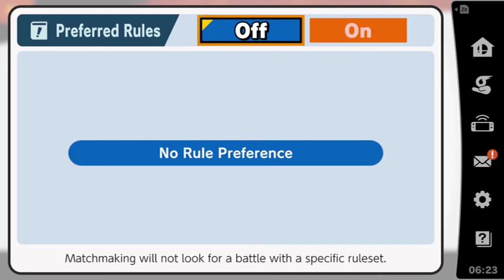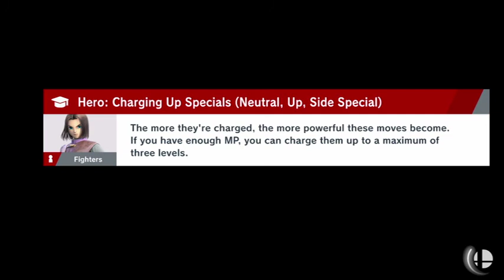Super Smash Bros Ultimate || Oh how badly I suck at this game.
I suck at this game. Especially against other players.

And a google search.